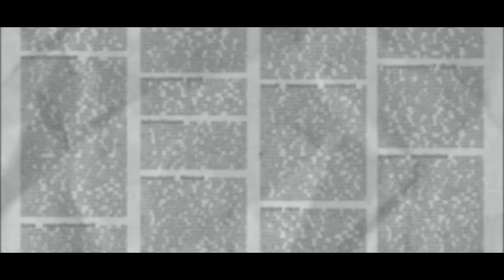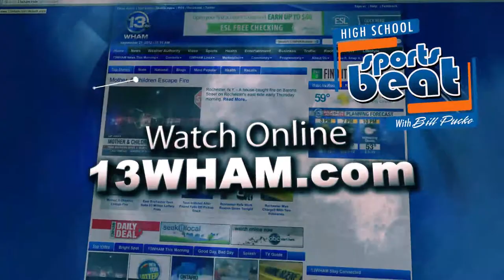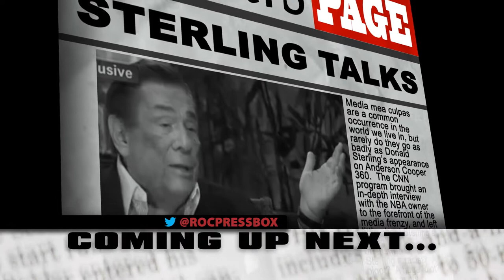The Press Box - May 17, 2014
Joining the Rochester Press Box this week from Sports 1280 WHTK John DiTullio, from 13 WHAM Mike Catalana and from the Brother Wease Show on 95.1 The Brew, the legendary Brother Wease. Hosted by Bill Pucko, the Rochester Press Box airs every Saturday Night at Midnight and Sunday Morning at 11:30 am on 13 WHAM-TV,and is filmed every Wednesday afternoon at 12:30 at Salvatore's Pizza at the Garage Door in Irondequoit, NY